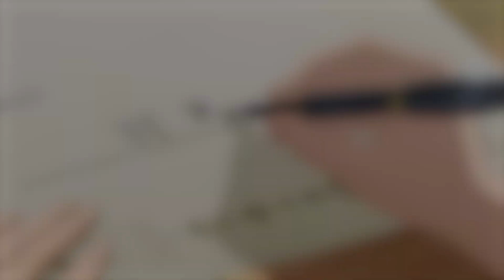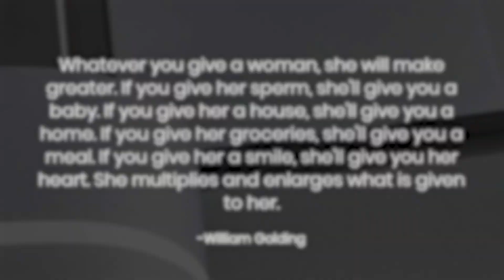Finding Home - The Ancient Magus Bride Analysis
Please Read
Today we are talking about The Ancient Magus Bride! I hope you all enjoyed,